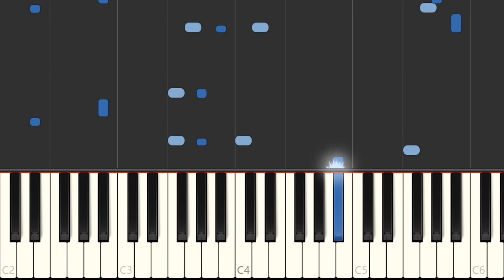Animal Crossing Rainy Day